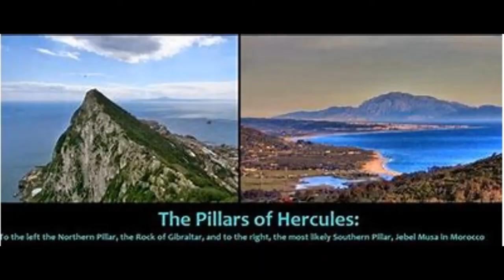Rock of Gibraltar/Music/Michael Aitchison/Guitars, Sound Engineer & Production/Tony Lever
Rock of Gibraltar/Music/Michael Aitchison/Tony Lever Lead Guitar/Fret King Corona Green
Song about a guy travelling back from Barcelona in Spain ,where he has been working...he is driving back to Gibraltar... to see his Gibraltarian girlfriend , Layla...who works on the Top Rock Cafe...with her friends, sisters ,Elena and Mariana.